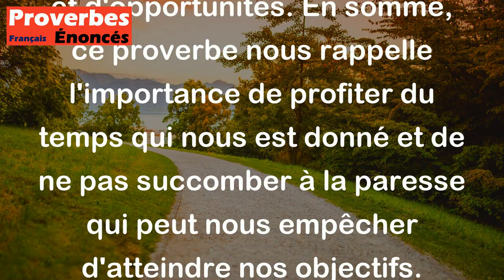Proverbe Français - Le temps est la chose la plus précieuse, la paresse le plus dangereux des dissip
Ce proverbe français met en avant l'importance du temps et met en garde contre la paresse. Il signifie que le temps est un bien précieux et qu'il ne faut pas le gaspiller. La paresse est présentée comme un comportement dangereux qui peut mener à la perte de temps et d'opportunités. En somme, ce proverbe nous rappelle l'importance de profiter du temps qui nous est donné et de ne pas succomber à la paresse qui peut nous empêcher d'atteindre nos objectifs.